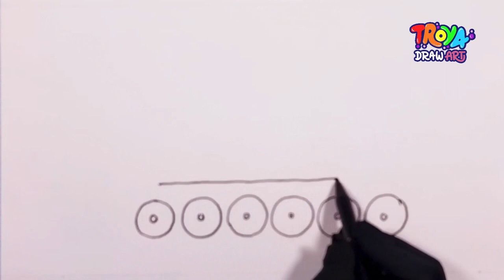How to Draw and Paint Excavator | Coloring, Drawing, Easy Draw for Kids & Toddlers |Troya Draw Art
Hello everyone, welcome to Troya Draw Art!
Let's Drawing and Coloring Excavator Easy Way